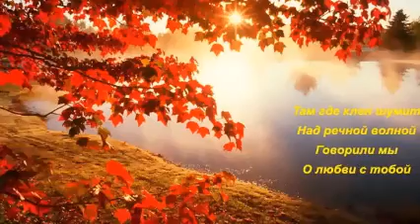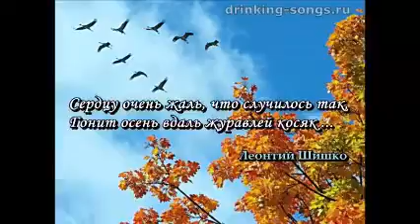ТАМ, ГДЕ КЛЁН ШУМИТ